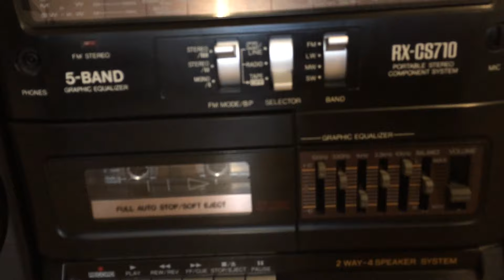Panasonic RX-CS710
Panasonic RX-CS710 radiorecorder